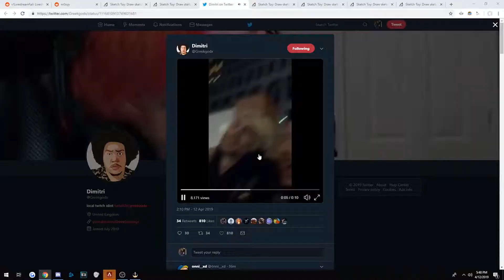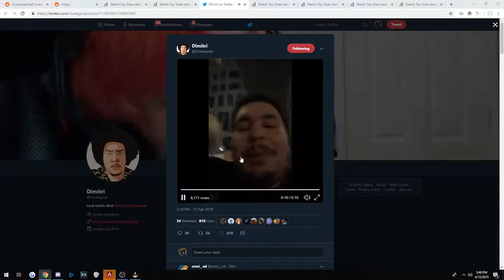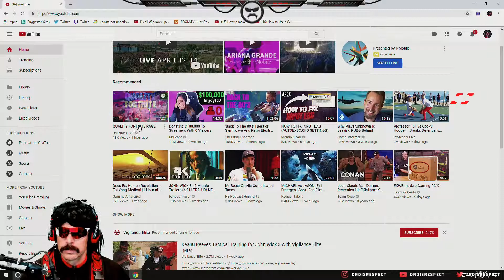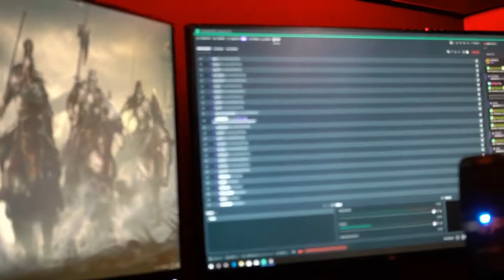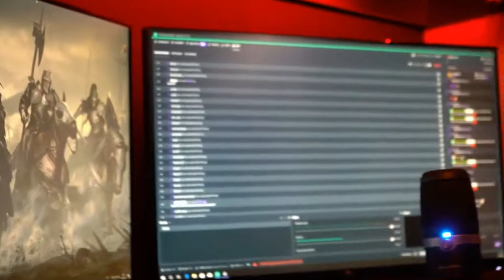Daily Twitch Fails April 13th, 2019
[00:00] clipped by weirdchampp
[00:40] clipped by NEUTRIN0
[01:34] clipped by ali_snoww
[02:10] clipped by gobemou
[02:32] clipped by straten
[02:37] clipped by Davey_Aero
[03:31] clipped by Bernie_Hop
[04:00] clipped by llleese
[04:49] clipped by iamyeno
[05:06] clipped by c0mraade
[05:32] clipped by powerslave59
[06:08] clipped by higrad3snipez
[06:34] clipped by weirdchampp
[06:47] clipped by Alluz77
[07:18] clipped by LethalBaconLive
[07:46] clipped by weirdchampp
[08:08] clipped by Themessias1001
[08:44] clipped by Atroix
[09:21] clipped by Collin_Impersonator
[10:06] clipped by weirdchampp